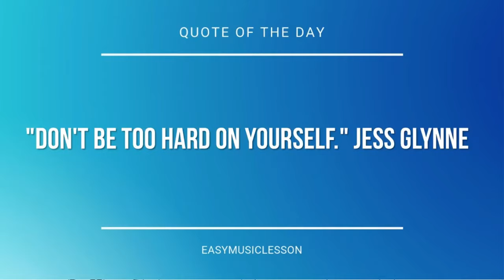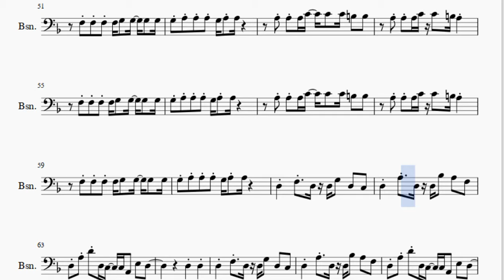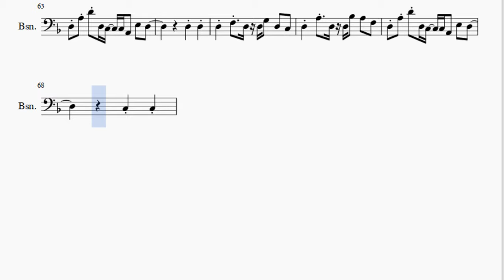Bassoon Sheet Music: How to play Crazy Frog (Axel F) by Harold Faltermeyer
Here is a sheet music/tab video on the song Crazy Frog (Axel F) by Harold Faltermeyer on the bassoon. A bassoon sheet music arrangement which is transposed to notes that are easily played by bassoon, for the song Crazy Frog (Axel F) by Harold Faltermeyer.

EasyMusicLesson2 teaches you to play the your favorite instrument, through well-arranged sheet music so that you too can learn how to play Crazy Frog (Axel F) by Harold Faltermeyer on the bassoon as fast as you can. A bassoon sheet music with backing tracks to help your play the song better.

Notes of the tutorial:
D3     F3   D3 D3 G3   D3   C3
D3     A3   D3 D3 Bb3   A3   F3
D3 A3 D4 D3 C3   C3 A2   E3   D3
D3     D3
D3 A3 D4 D3 C3   C3 A2   E3   A3
A3   A3   Gb3   D3   D4
D3     D3
C3     C3
Gb3   Gb3   Gb3 Gb3   E3     E3
Gb3   Gb3   Gb3 Gb3   E3   E3   E3
F3   F3   F3 F3   E3     E3
Gb3   Gb3   Gb3 Gb3   A2     A2
F3   F3   F3 F3   E3     E3   A3
D3     D3
C4 C4 C4   A3     C4   C4   A3
D3     D3
A3 A3 A3 C4   C4   C4 B3   B3
A3 A3 A3 C4 C4   B3 A3
F3 F3 F3 F3 G3   G3   G3   G3
G3 A3 A3 A3 G3 A3 A3
D3     D3
C3     C3